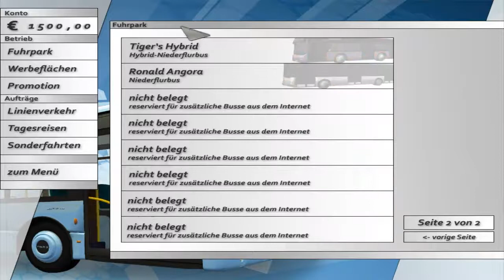Meine schönste Busfahrt! - Bussimulator 2008 #1 [HD]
►►►GEFÄLLT EUCH SOWAS? KOMMENTIEREN!